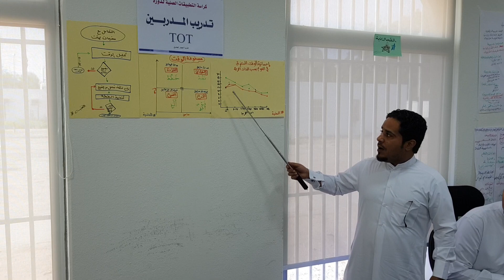من فعاليات دورة تدريب المدربين TOT المدرب د. محمد العامري